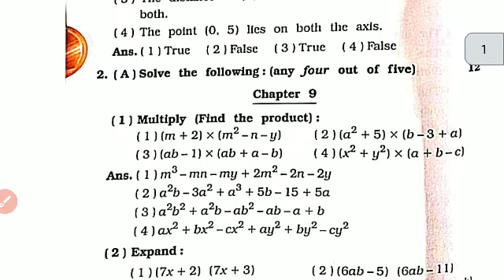Class 8th Maths Navneet Assignment Semester 2 Part 5 Solution English Medium